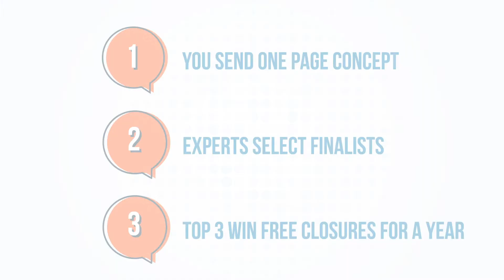Silgan 2020 Closures V02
Silgan Closures (Silgan) has awarded two U.S. companies up to a half-million free closures for the bottling of consumer-health focused products.